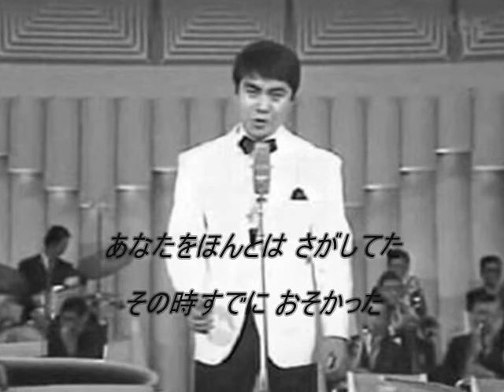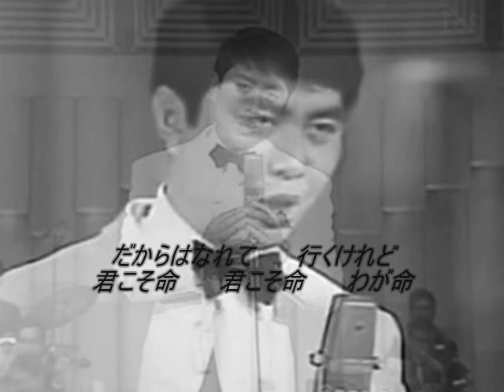君こそわが命 / 水原弘 Cover kiyota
希代の歌い手の水原弘氏
1959年「黒い花びら」の第1回日本レコード大賞から8年後の1967年「第9回日本レコード大賞」で「君こそわが命」で歌唱賞。
第1回日本レコード大賞の歌唱賞は、フランク永井氏の「夜霧に消えたチャコ」でした。